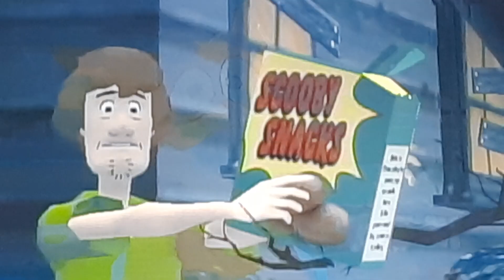scooby doo night of 100 frights my childhood favorite game part 1